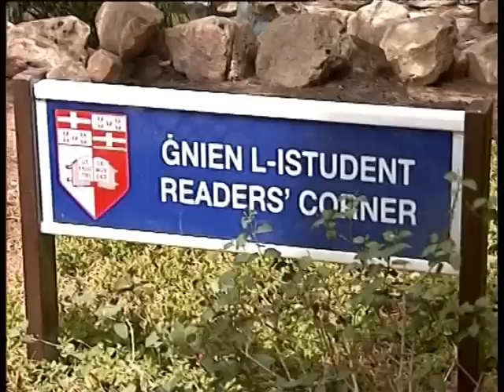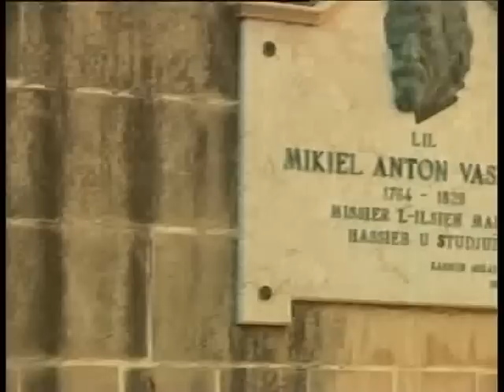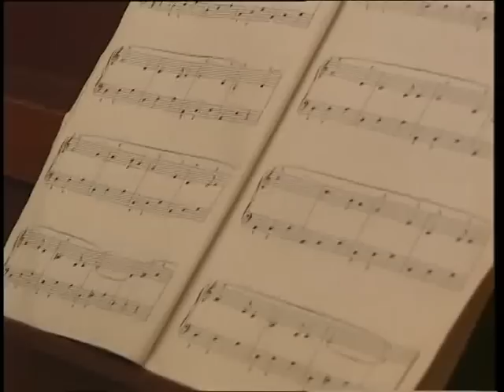Undercover (It-Tielet Sensiela) part 5